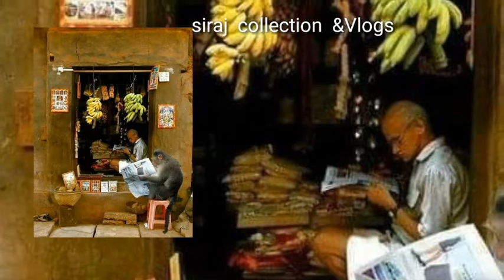Wonderful wonder's of world/ awesome sceneries/ never seen such a pictures.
Assalamualaikum dear  dear  friends  umeed hai k sab theak thak honge haste bolte khush khushal honge aaj videos   sab se alag kuch khass hai dekh  kar  hansenge ya hairaan honge yeh aap ki marzy any way aaplog complete  video  zarur  dekhen issme aapko mazedaar zabardast  senaries zarur  milenge. inshallah  i hope  like  zarur  katen.